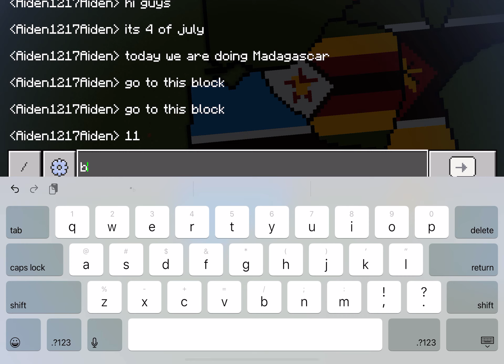How to build Madagascar 🇲🇬 in Minecraft